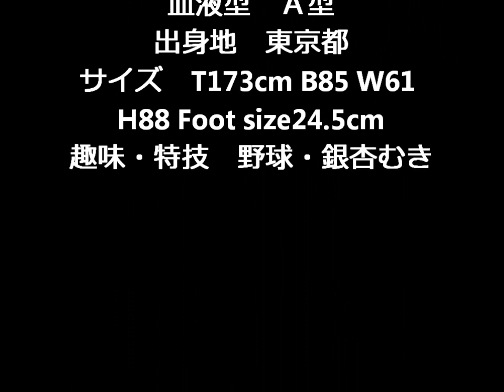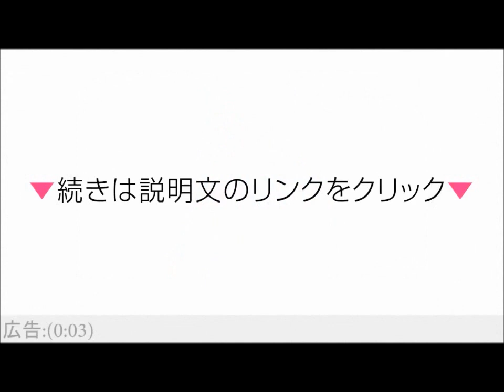稲村亜美 トヨタCMで神スイングがすごいと話題 グラドル 画像 まとめ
たった1通のメールだけで30万円以上の収入を得る秘密とは？
今ならfacebook、twitter、アメブロ、mixi自動集客ツールが無料！

見る人を魅了するトヨタ野球CMの神スイング、その招待は19歳のガチ野球経験アイドルでした

稲村亜美　プロフィール
サイズ　T173cm B85 W61 H88 Foot size24.5cm
趣味・特技　野球・銀杏むき

稲村亜美トヨタCM
稲村亜美 神スイング
稲村亜美 ミスiD
稲村亜美 大学
稲村亜美 dvd
稲村亜美 事務所
稲村亜美 水着
稲村亜美 撮影会
稲村亜美 身長
稲村亜美 ブログ
稲村亜美 高校
稲村亜美 wiki
稲村亜美 野球
稲村亜美 2ch